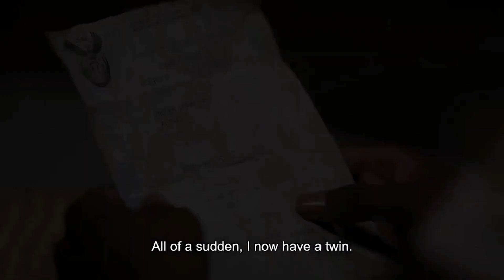Gomora (Season 3 FINALE) ~ 17-21 April 2023 Teasers